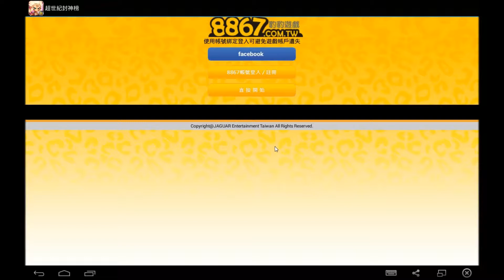超世紀封神榜 御神競技手遊 android game first look gameplay español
《超世紀封神榜》以家喻戶曉的東方神話「封神演義」為背景，玩家可以體驗到刺激驚險的「武王伐紂」經典戰役，更有眾多著名的神祇門徒「姜子牙」、「趙公明」等待玩家來征服！此外，遊戲首推「仙侶奇緣」系統，玩家選擇對應的仙侶門徒上場，搭配專屬的裝備和法寶，角色之間就會產生強烈共鳴效果，大幅提升隊伍戰力。還有可愛趣味的「守護獸系統」、互助合作的「助威系統」等，營造出不同以往的神話遊戲體驗。

給你宛如仙劍奇俠的感動，比無雙更有爆發力的戰鬥，媲美楓之谷的可愛人物角色，比武媚娘傳奇更神話的磅礡劇情。

【超可愛東方神祇登場，眾多門徒等你征服】
想要和鼎鼎大名的『姜子牙』、『哪吒』、『蘇妲己』一起征服世界嗎？遊戲中提供眾多家喻戶曉的封神角色，讓您可以任意挑選喜愛的人物，陪您上山下海盡情通關！更重要的是，玩家透過關卡闖關，就有機會取得這些稀有門徒，不必再花大錢拚機率抽取，只要每天暢快玩遊戲，就可以組織出強力隊伍唷！

【四大職業挑戰策略機智，玩出你最獨特的組合】
《超世紀封神榜》為回合制戰鬥玩法，每次開戰前都能調整自己的門徒組合和陣型。遊戲中提供各種加成陣法和職業技能，玩家不但可以選擇想要的陣型效果，更能為門徒們裝備上各式各樣的法寶和特殊技能，高自由度的搭配內容，讓您能玩出最與眾不同的隊伍組合。

【和朋友互動最有趣，激烈競技玩法讓您大呼過癮】
玩《超世紀封神榜》就是要和親朋好友們一起玩才刺激！社交好友系統，讓您能和朋友們互相贈送體力，還能查看對方組合，研究出擊倒對方的應對陣型！此外，豐富多元的PVP封神壇玩法更是不容錯過的競技活動，天下高手都會聚集在此較勁實力，到底誰能登上首席寶座？